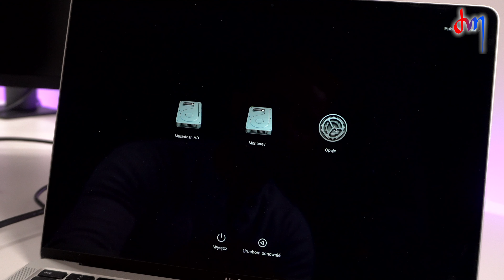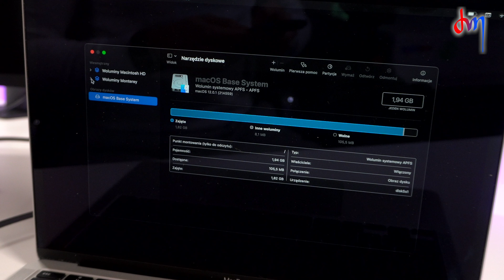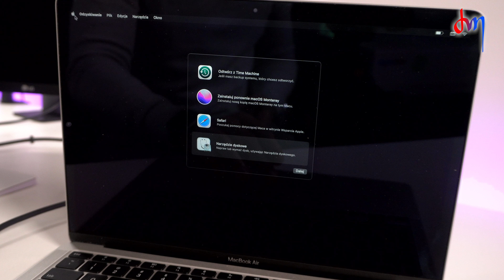Wymazywanie danych z Maca M1, Pro, Max. Instalacja systemu, narzędzie dyskowe. Jak wejść? PORANDNIK.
👍 Daj łapkę w górę jeżeli film Ci się podoba! Masz do niego pytania? ✍️ Napisz komentarz. Odpowiem!
Dzięki! 🙏